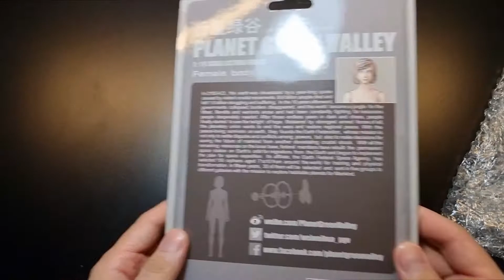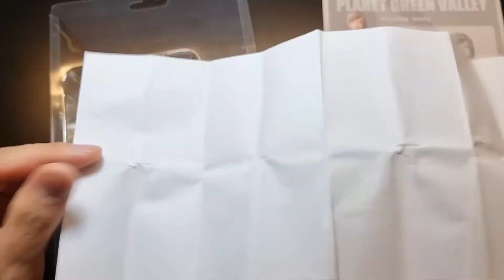야!한 1/18 액션피규어 플래닛그린밸리 리뷰 planet green valley unboxing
정말 구하기 힘들었던? 액션피규어
푸른 행성 골짜기라는 플래닛그린밸리 액션피규어 입니다.
미래의 세계관을 가지고 스토리구성이 잘 되어 있는 액션피규어 인데
알리익스프레스나 타오바오에서 구매가 가능한 제품입니다.

1/18 스케일의 바비인형을 축소해놓은 듯한 느낌을 받았네요.
5살 뉴리가 가지고 놀기에는 아직 버거울것 같아요.
관절이며 옷을 갈아입히는게 생각보다 어렵습니다.

내구성은 매우 뛰어나고 영상에서는 언급하지 못했는데 도색도 너무 훌륭합니다.
커스텀을 할 수 있게 특화된 액션피규어 입니다.